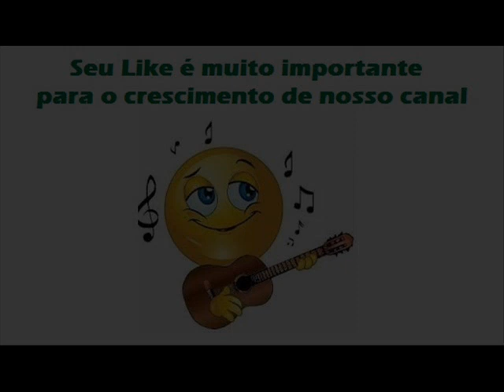11 Meu Consolo - Danilo e Daniel - Os Caras do Jipinho (1971)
Danilo e Daniel - Os Caras do Jipinho (1971)